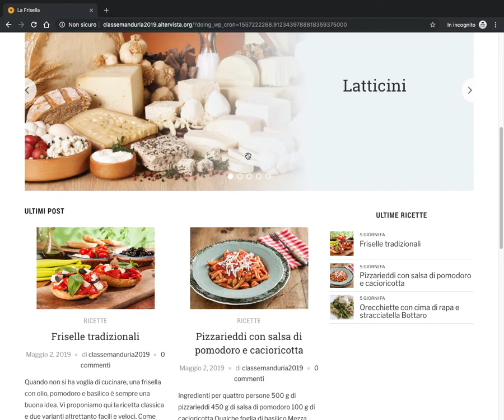esempio didattico immagine coordinata